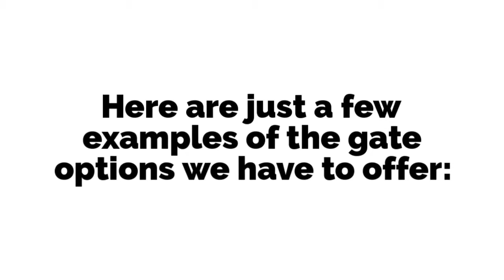Upright Fence - Gates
Upright Fence, Inc. offers quality commercial and residential fencing in vinyl, metal, and wood, parking lot enclosures, guard rails, bumper posts, factory security cribs, dog kennels, ornamental fencing, baseball backstops, and tennis courts.

Upright Fence

37915 Ford Rd
Westland, MI